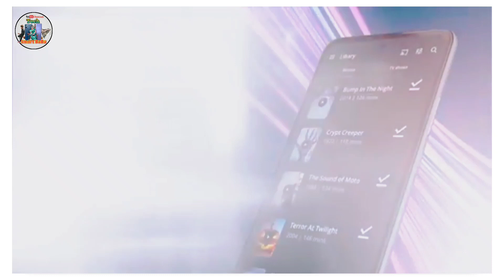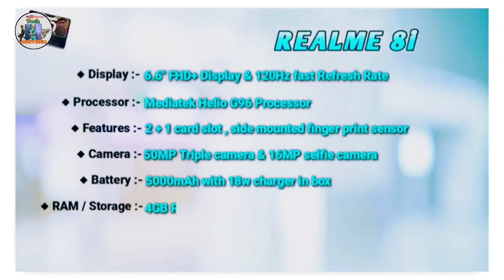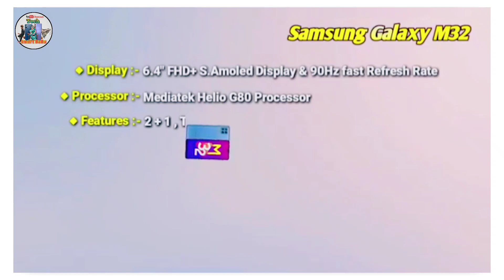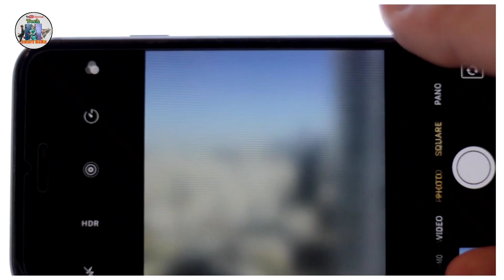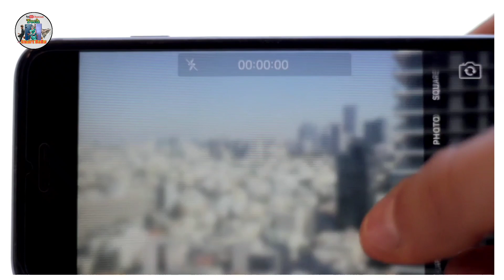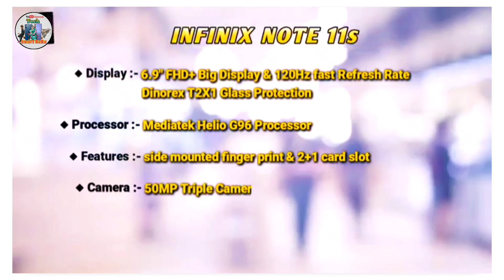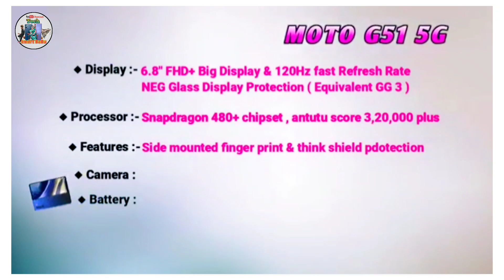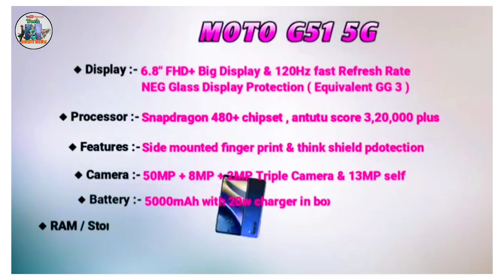8GB RAM + 128GB ! Top 5 Powerful Gaming Mobile Under 15000 ! Best Gaming Smart Phone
Hello Friends, Welcome to "Tech Smart BaBu"

8GB RAM + 128GB ! Top 5 Powerful Gaming Mobile Under 15000 ! Best Gaming Smart Phone

Topic Cover 👇👇

1)redmi 11t 5g
2)redmi 11t 5g unboxing
3)redmi 11t 5g vs redmi note 10 pro
4)redmi 11t 5g review
5)redmi 11t 5g pubg test
6)redmi 11t 5g camera test
7)redmi 11t 5g price in india
8)redmi 5g mobile
9)redmi 5g phone
10)redmi 5g phone under 15000
11)redmi 5g mobile under 15000
12)redmi 5g phone 2022
13)redmi 5g price
14)redmi 6gb ram
15)redmi 6gb ram 128gb price in india
16)redmi 6gb ram 128gb
17)redmi 6gb ram mobile
18)redmi 8gb ram
19)redmi 8gb ram 256gb rom mobile
20)redmi 8gb ram wala phone
21)tech phone

यहां से खरीदे 👇👇
Samsung M32

Moto g 40 fusion 👉

Realme 8i 👉Flipkart पर

Realme 9i 👉Flipkart पर

Infinix hot 11s👉Flipkart पर

4gb ram smartphone under 15000
best mobile phone under 15000 in India 2022 best camera phone under 15000 in 2022
budget phone
15000 best mobile gaming
tech smart babu
15000 hajar tak ka best mobile
Tech Smart Babu
best camera phone under 15000 in 2022 under 15000 best camera smartphone
under 15000 best camera phone 2022 camera phone under 15000
tech phone
best phone under 15000
8gb ram phone under 15000
8gb ram phone under 15000 in 2022
gaming phone under 15000 in 2022 best smartphone under 15000 in 2022
8gb ram phone under 15000
8gb ram phone under 15000 in 2022
best gaming phone under 15000 8gb ram best gaming phone under 15000 in 2022 best phone under 15000
under 15000 best gaming phones

👉TECH VIDEOS

👉 ANDROID PHONE

👉MOBILE REVIEW

👉MOBILE UNBOXING

👉LATEST PHONE

👉 YOUTUBE SE JUDI TIPS & TRICKS

👉YOUTUBE SE RELATAD

👉 EARNING APPS

Everything in one Place.. tech smart babu

Thanks.